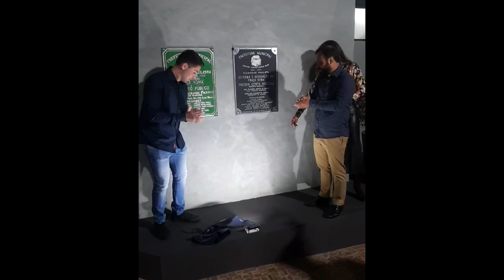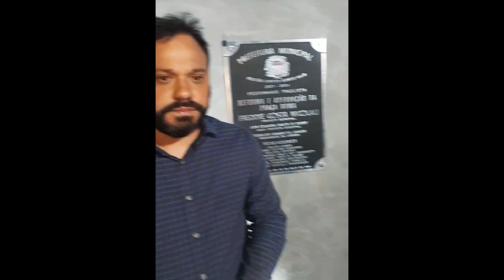Prefeito de Pedrinhas Paulista entrega a revitalização Praça Roma